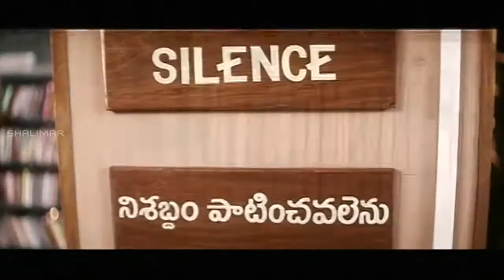Comedy Stars || Telugu Comedy Scenes Back To Back || Episode 465 || Shalimar Comedy